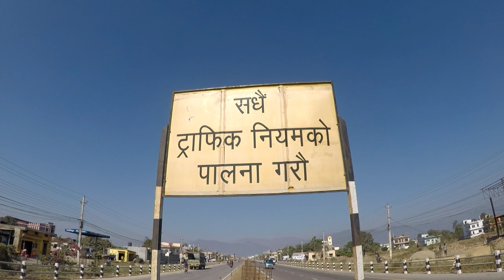Anil mrz The Stunt Rider From BUTWAL